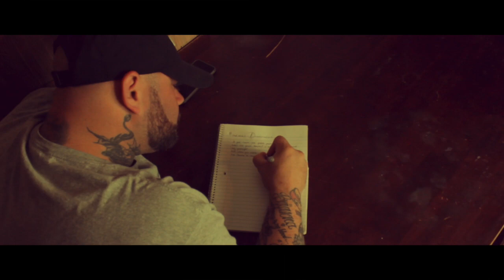Saville - Destination | OFFICIAL MUSIC VIDEO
This is the Official Music Video of Saville's "Destination"

Directed by: Jai Sterling & Jordan Dunn
Written by: Angilo Saville
Produced by: Angilo Saville & Jordan Dunn
Production Manager: Chris Bauer
Assistant Production Manager: Nancy Smith
Edited by: Adam Foley & Sasha Paul
Lyricist Composer: Angilo Saville
Recording Engineer: Jai Sterling
Mixing and Mastering Engineer: Jakell Rodman
Assistant Engineer: Jai Sterling
Lighting and Visuals: William Gill
Performers: Martezz Saville & BreAnna Wilson

Extras and Special Thanks to

Samantha Osborne
Andrew Shober
Abigail Hunter
Francis Hall
Olivia Rodriguez
Andrew Saville
Jesse Guartuche
Brayecxel Ornelas
Alfred Garcia
Bryan Chavez
Jordan Balios
Gabriel Rodriguez
Angela Aultman
Lana Ryan
Sky Soliz
Aleyas Bland
Brandon Senter
Macinzie Lewis
Joseph Ortega
Billy McIntosh
RoseMary Yanez

Most Importantly
Scott Emerson, for letting us use his building for filming

This video is not for Monetary purposes